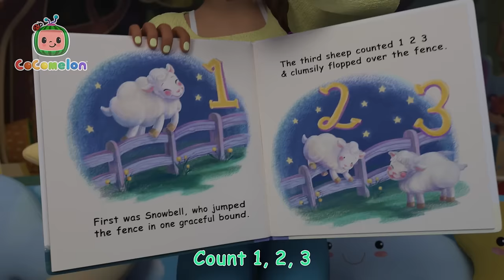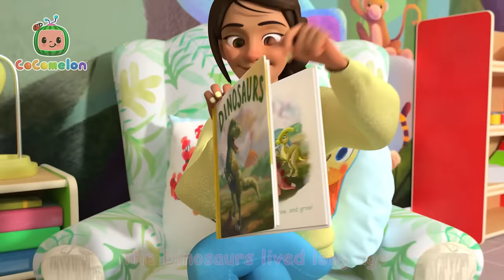Careers Day at School with Nina and JJ | Cocomelon Nursery Rhymes for Kids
What do you want to be when you grow up? You can be anything you want if you try your best! At the Melon Patch Academy, Ms Appleberry is getting the Melon Patch children to sing and play pretend about all of the amazing jobs that you can have when you're older.

Lyrics:
When we grow up big and tall
We can be anything, anything at all
We can dream and we can try
We’ll work hard and reach the sky

I can be an astronaut, flying up in space!
An astronaut?  An astronaut!
Yes you can, yes you can!
I can be an athlete, running in a race!
An athlete?  An athlete!

I can be a firefighter, putting out the fires!
A firefighter?  A firefighter!
I can be a builder, with wood, cement, and wires!
A builder?  A builder!

I can be a doctor, and help people get well!
A doctor?  A doctor!
I can be a chef, making food and treats to sell!
A chef?  A chef!

I can be a businessman, the best you ever saw!
A businessman?  A businessman!
I can be a artist, and paint and sculpt and draw!
An artist?  An artist!

I can be a police officer, and help keep people safe!
A police officer?  A police officer!
I can be a dancer, and leap and twirl with grace!
A dancer?  A dancer!

I can be a musician, playing music, writing songs!
A musician?  A musician!
I can be a teacher, helping kids grow smart and strong!
A teacher?  A teacher!

00:00 Jobs and Career Song
03:45 Garage Sale
06:54 Little Bunny Foo Foo
09:40 Easter Masks Song
13:00 Teaching Directions
16:23 If You're Happy and You Know It
19:06 Pet Care
22:05 Birthday Musical Chairs
24:56 Soccer Song
27:45 Down by the Station
30:25 Nap Time Song
33:27 Numbers Song with Little Chicks
36:19 Class Pet Song
38:49 Tap Dancing Song
41:17 Ba Ba Black Sheep (Play Pretend)
43:54 Five Senses Song
46:49 Gardening Song
50:05 Days of the Week
53:07 Clean Up Song
55:50 Dinosaur Song
58:50 Yes Yes Vegetables